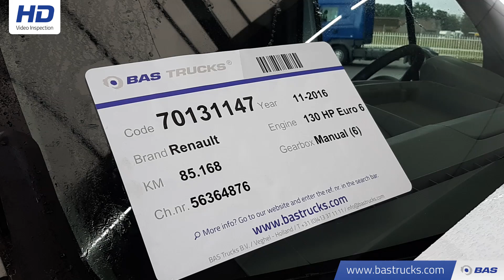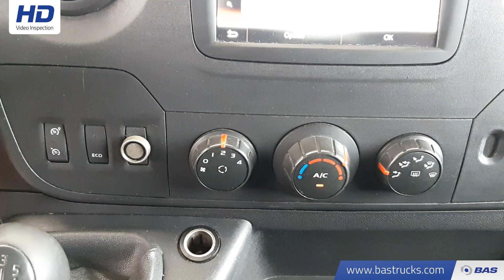70131147 Renault Master L3H2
Renault Master L3H2